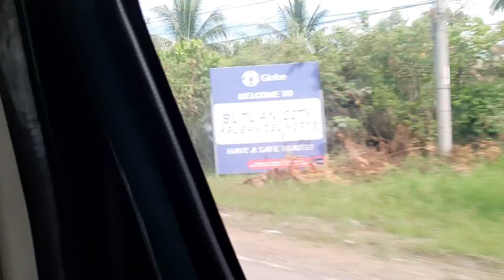getting tired for a long travel...